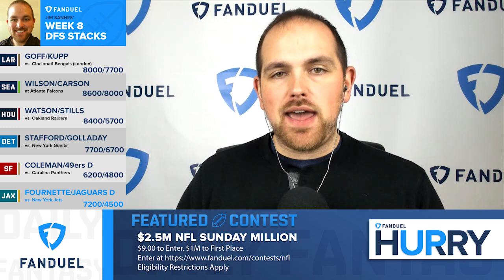Daily Fantasy Football: Week 8 DFS Stacks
Week 8 has a pretty interesting DFS slate, which is why Gregg and Jim are here to break down the best stacks for your lineups 😎